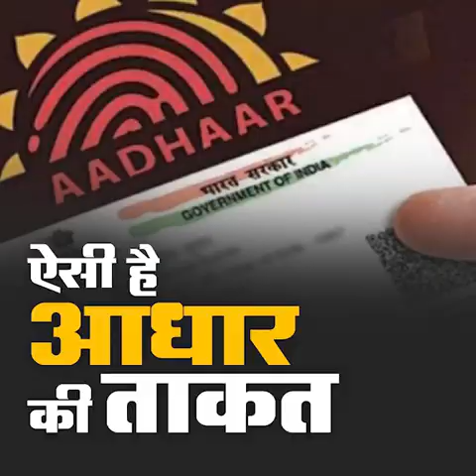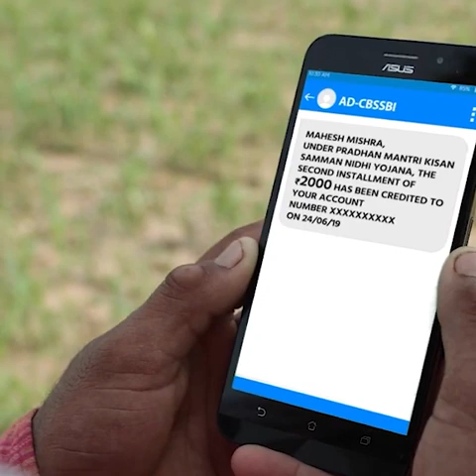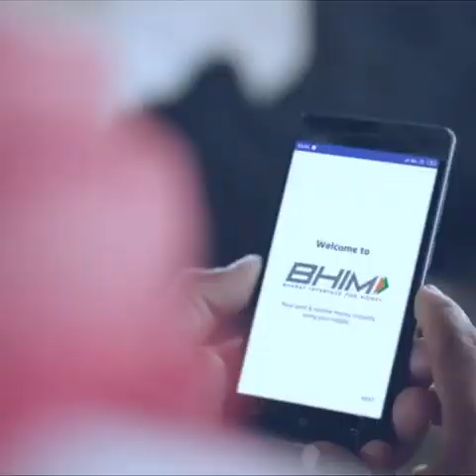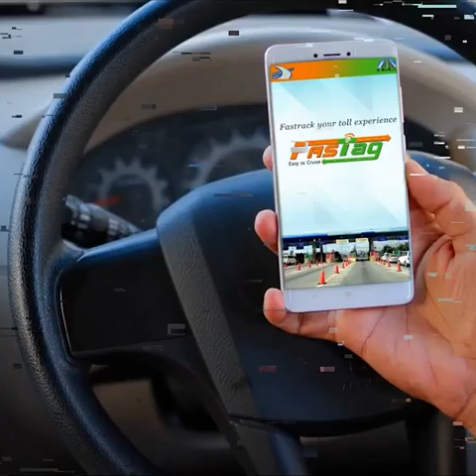Power of Aadhar under Modi Government | ऐसी है आधार की ताकत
अटल जी की सरकार ने देश के सामनें आधार का जो एक नया विज़न रखा था, उसी विज़न की ताकत को पीएम मोदी ने पहचाना, आधार की उस ताकत को मोबाइल और जनधन खातों के साथ जोड़ और त्रिशकित JAM बना दिया।  पीएम मोदी की इस त्रिशक्ति ने सरकारी योजनाओं और देश के गरीब को आपस में ऐसा जोड़ दिया है कि योजनाओं का 100% फायदा बिना किसी लीकेज के जरुरतमंदों तक पहुंच रहा है। आप DBT की ताकत समझिये कि देश की 315 सरकारी योजनायें इससे जुड़ी हुई हैं।